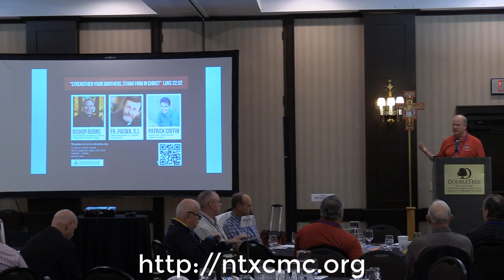CBFC 2018 Fall Ex-Spiritus Conference Bob Duane Encourages You To Attend 2019 Spring Conference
Dear Brothers,

Thank you for attending our 2018 Fall Ex-Spiritus Conference featuring speaker and evangelist Tim Francis. His goals are:

1. Increase belief that the Consecrated Bread and Wine are truly the Body, Blood, Soul and Divinity of Jesus Christ, thereby bringing dignity and reverence back to the altar.
2. Increase participation at Mass and devotion to the Eucharist during and outside of the Mass.
3. Increase Eucharistic Adoration; strive for Perpetual Adoration.
4. Increase Confession lines.
5. Increase the Consecration to the Sacred Heart of Jesus and the Immaculate Heart of Mary by Individuals and Families.
6. Transform the way your children, grandchildren, loved ones and future generations experience the Catholic faith and help turn our culture from a vice-driven culture back to a virtue-driven culture.

God wants you to share your faith with the individuals in your family, church, workplace, and community. There is no more important mission on earth than leading people to a saving faith in Jesus Christ.

What does Ex-Spiritus mean?
It means filled with the Holy Spirit. Jesus breathed the Holy Spirit into His disciples at Pentecost. This spiritual power renewed their faith, focused their purpose and inspired their boldness in proclaiming the message of eternal salvation through the sacrifice of Jesus Christ.

They were sent out to the corners of the world to proclaim the Gospel of Jesus Christ, share their faith, and demonstrate the power of God. Their goal was to transform the world for the better in the name of Jesus Christ.

There are five aspects of the Ex-Spiritus renewal.
First, we gather together for a meal. You experience true Christian Community when you share a meal with new brothers in the Lord. You learn about their desires, struggles and needs.

Second, we praise and worship the Trinity. This helps you experience more of the indwelling of the Holy Spirit. It opens your heart, so you can listen, hear and understand what God is saying to you.

Third, we have amazing, inspirational speakers who share their life stories. Their testimony about the power of God’s love, mercy and forgiveness is very powerful. You will know and understand that you are not alone in your struggles. You can overcome them with Jesus at your side. Your faith will be renewed and strengthened so you can be a strong disciple of Christ in your family and community.

Fourth, you will have the opportunity to participate in Eucharistic Adoration, where you privately listen to God’s instructions for your life.

Fifth, this gathering will conclude with your opportunity to go to the Sacrament of Reconciliation. There will also be spirit-filled, prayer warrior teams ready to pray with you. Their fervent prayers will help you become stronger in your faith and love God more.

Transform your life through the power of the Holy Spirit!

So why do you want to participate?
You want to be a better husband, father and friend to those who are important in your life. You realize that you must help us, the disciples of Jesus Christ, change the dangerous course of our culture, to insure a better future for our kids, grandkids and future generations.

You can’t wait any longer for someone else to do this. Only God can change your heart, so you can be a part of the solution rather than the problem. You must change yourself through the power of the Holy Spirit.

Your spiritual transformation will inspire others in your life to desire the power of love that emanates from your heart. When they witness with their own eyes, ears and hearts the new you, a true disciple of Jesus Christ, they will want to change also.

This is the first order of business. You want to be the spiritual leader of your family. You must live your faith in real time to influence the faith of your spouse and your children.

Saint Paul, in Romans 12:2 says, “Do not conform yourself to this age, but be transformed by the renewal of your mind, that you may discern what is the will of God, what is good and pleasing and perfect.”

The Beatitudes teach you how to live for God. Through the indwelling of the Holy Spirit, you experience the true meaning of Ex-Spiritus.

We challenge to you to join us in the battle against the evils of this age. Renew your faith. Open heart to the Holy Spirit. Allow God to speak to you through your brothers in the Lord.

Rick Self, Catholic Brothers for Christ non-profit President
Bob Duane, 2018 Conference Lead
Tim Francis, 2018 Ex-Spiritus Speaker and Evangelist